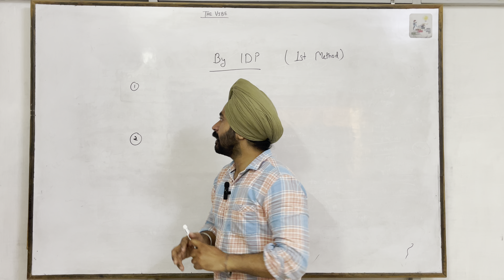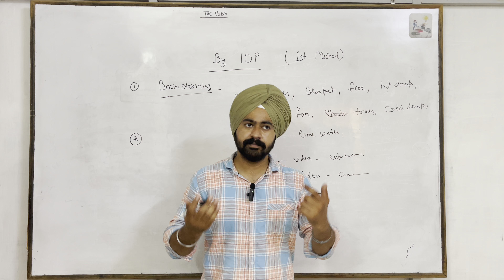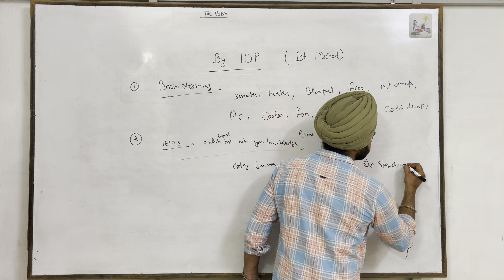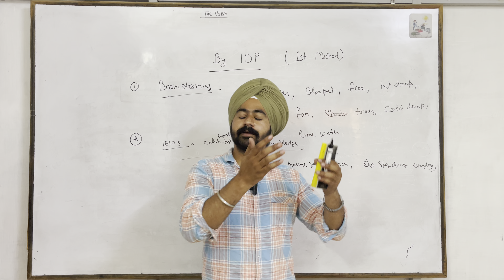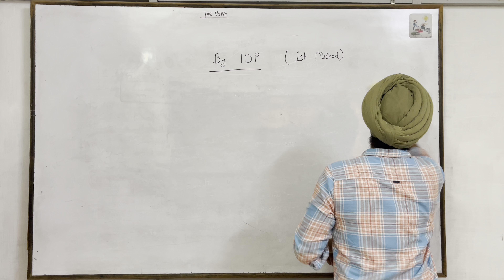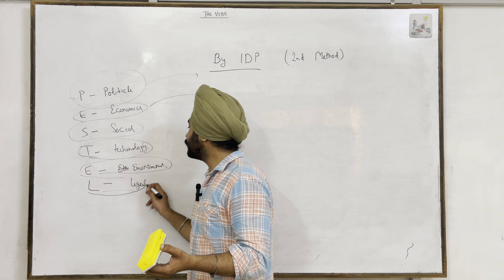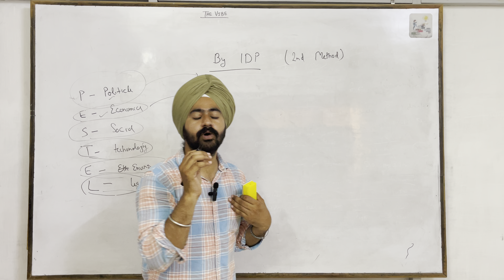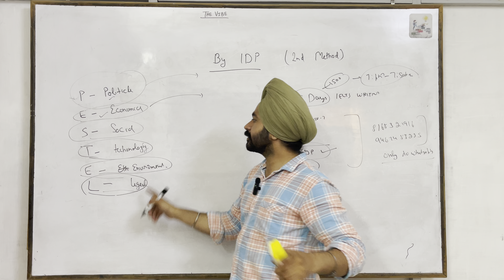Generate Unlimited Ideas with in 1 Minute For Task 2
In this video, discover proven strategies to generate compelling ideas for your IELTS Task 2 essays swiftly. Whether you're struggling to brainstorm or seeking to enhance your essay-writing skills, this tutorial provides practical techniques to inspire and develop essay topics efficiently. Learn how to unlock your creativity and confidently approach any Task 2 prompt with ease. So just watch till end